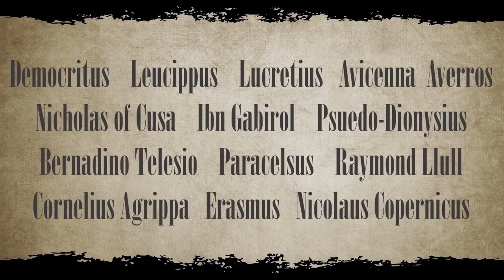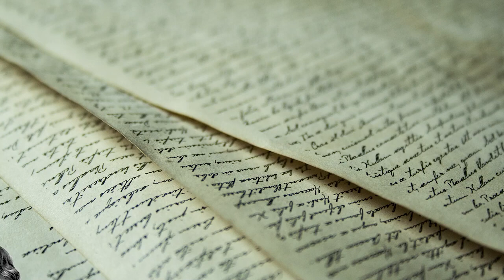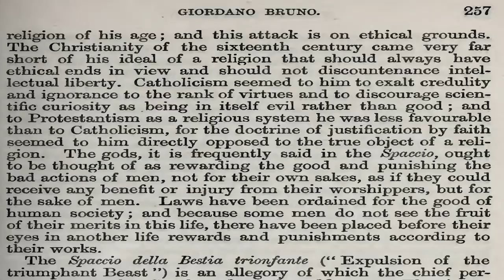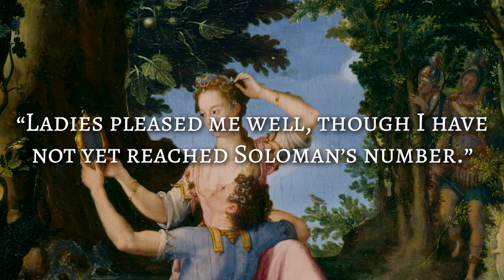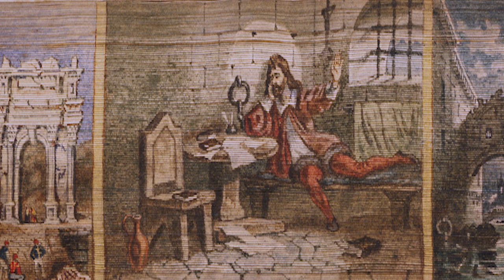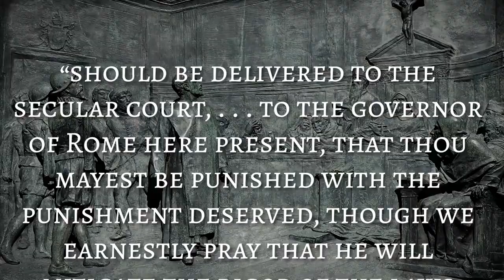Η Ζωή του Τζορντάνο Μπρούνο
Αταλάντευτη, συναρπαστική και τραγική. Αν απέδιδε κανείς τρεις λέξεις στη ζωή του Τζορντάνο Μπρούνο, αναμφίβολα θα ήταν αυτές. Πώς ο Τζορντάνο Μπρούνο,  μεταμορφώθηκε από ιερέας σε φιλοσοφικό μάρτυρα για την ελευθερία του λόγου και την ανοχή στις διαφορές?  Λίγα λεπτά από το χρόνο σας ίσως σταθούν ικανά να απαντήσετε σε αυτό το ερώτημα.

ΜΟΥΣΙΚΗ:
"Solstice" - Scott Buckley
"Breathing Planet" - Νταγκ Μάξγουελ

The Story of Civilization VII – The Age of Reason Begins (Γουίλ και Άριελ Ντουράντ)

0:00 Εισαγωγή
0:51 Βγαίνοντας από το Μοναστήρι
2:37 Παρίσι
2:37 Παρίσι
8:34 Εκτέλεση